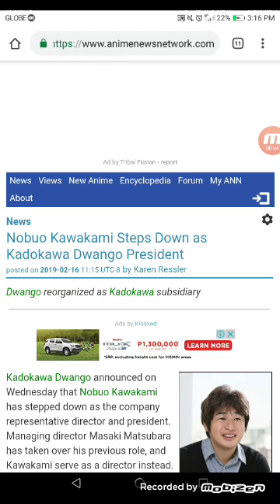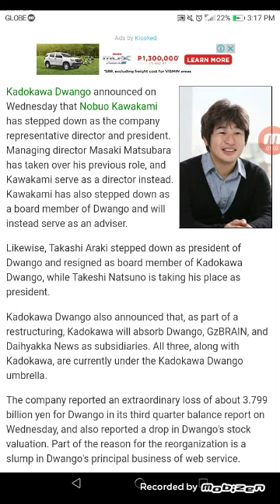Nobuo Kawakami Steps Down as Kadokawa Dwango President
Dwango reorganize as Kadokawa subsidiary